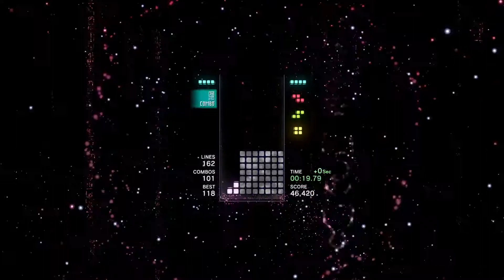Tetris Effect SS Rank Combo Mode